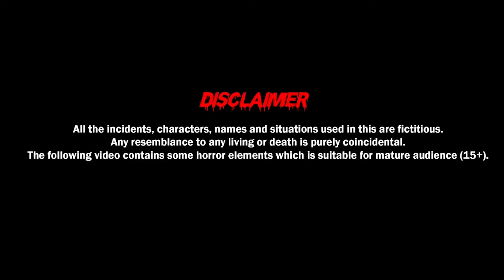मृत्यूचा दरवाजा - Horror Story in Marathi | Horror Kahaniya | मराठी मध्ये नैतिक कथा | मराठी गोष्टी